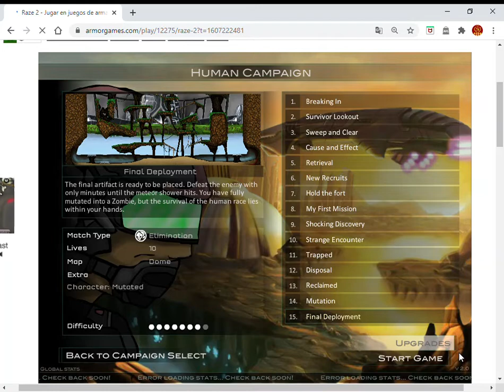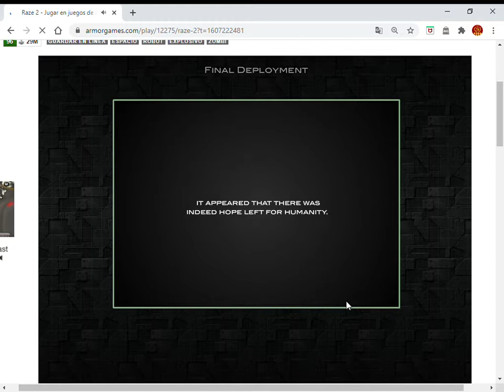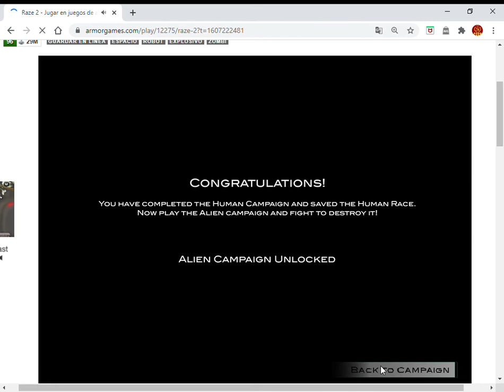raze 2 last level human campaign